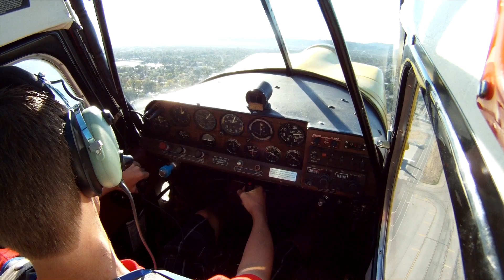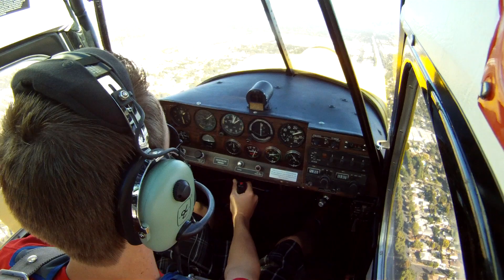GoPro: Decathlon Aerobatics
Me flying basic aerobatics in the Bellanca 8KCAB Decathlon. Took off out of Van Nuys (KVNY) and headed out to the Santa Paula Aerobatic box. We did three loops, three  rolls, and two spins in about 30 minutes. Managed to keep my lunch! Keep in mind this was my second flight in a taildragger and my first acro flight.